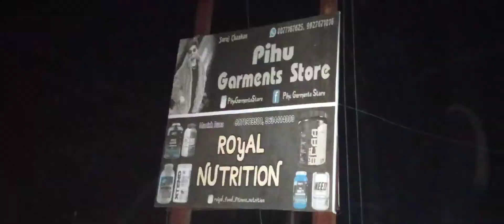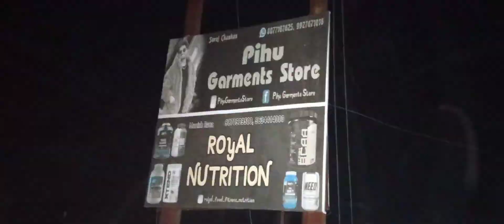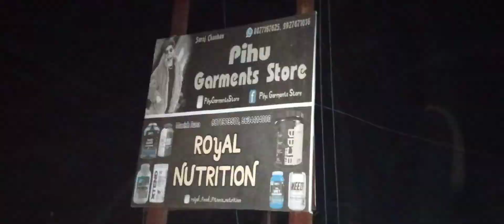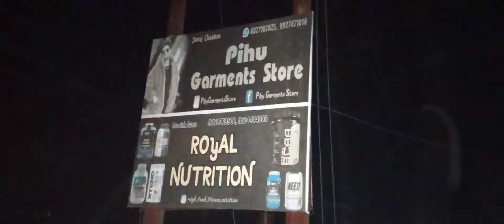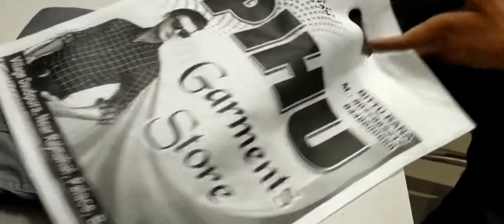PIHU GARMENTS STORE (BABAIL BUZURG) /BEHAT ROAD /(DISTRIC SAHRANPUR)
AS GARMENTS STORE
LOWAR TISART AND JENS ALL AVAILABLE